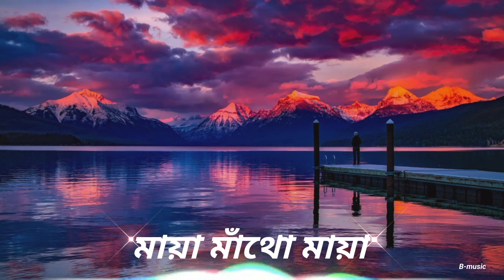মায়া মাঁথো মায়া || Maya Mathu Maya || Zubeen Garg New Song || Zubeen Garg assamese song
assamese song Maya Mathu Maya a.i voice music 🎵

Album// Maya Mathu Maya
Editing// bapukan
Singer// A.I

মায়া মাঁথো মায়া
Maya Mathu Maya
maya mathu maya Zubeen song
Zubeen garg